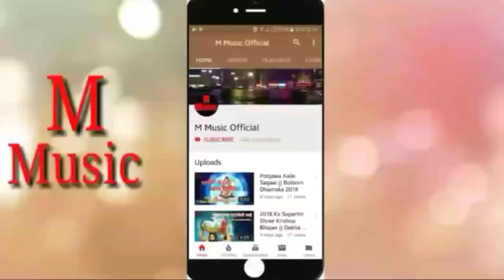Gyanwan Bina Hola Na Dhyanwa // 2020 Ka Pahla Ma Sharde Bhajan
Tittle... Gyanwan Bina Suna Anganwa
Singer... Dharmendra Singh Mahi
Lyricist... Aniket Anand
Music... Vinod Rai
Label... Dharmendra Singh Mahi
Category... Bhojpuri Devi Bhajan